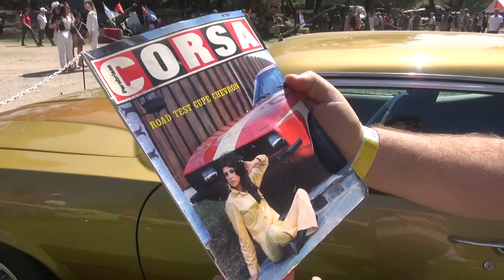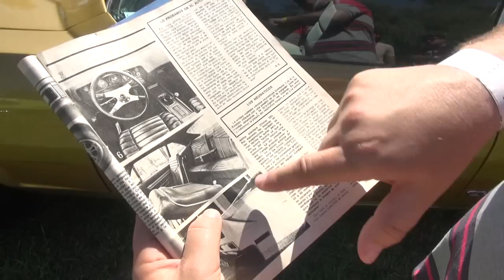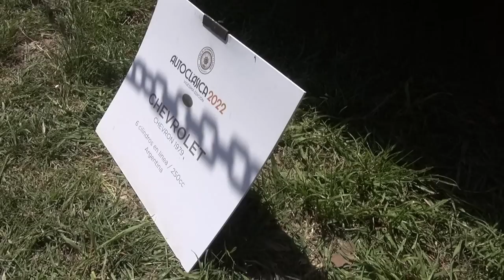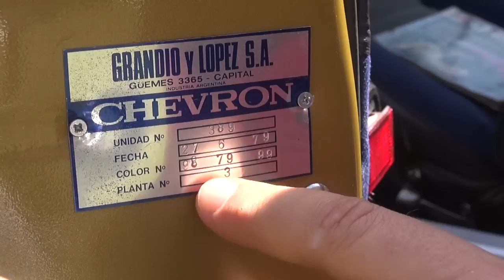Chevron Super 1979. El último de los fuera de serie de GM Argentina. Autoclásica 2022. AUTO AL DÍA.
GM Argentina se fue del país en 1978, pero Grandio y López siguieron entregando unidades de Chevron hasta 1979. Este Super está pintado como el de la película de los Super Agentes.